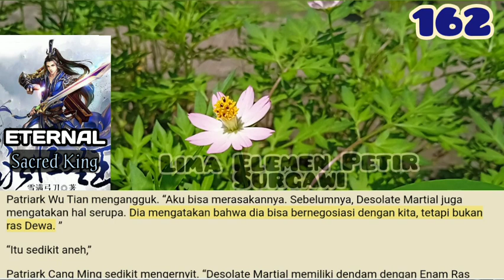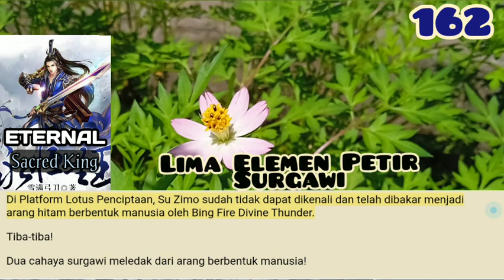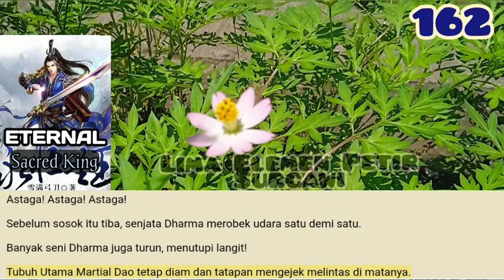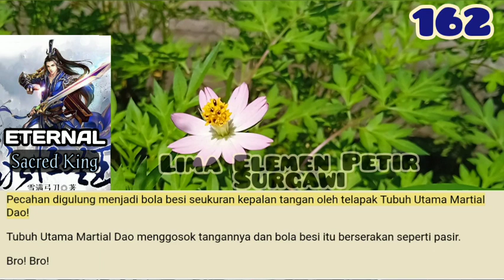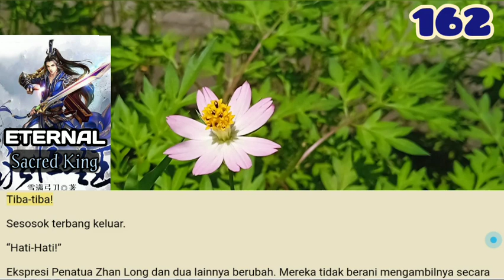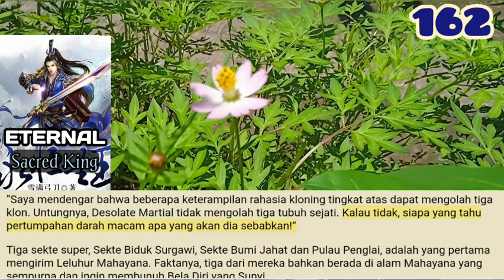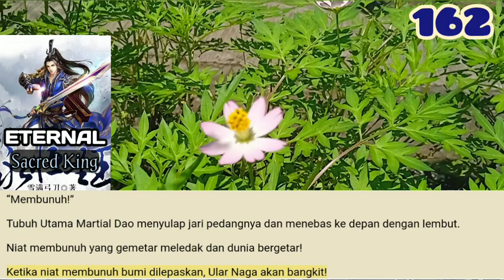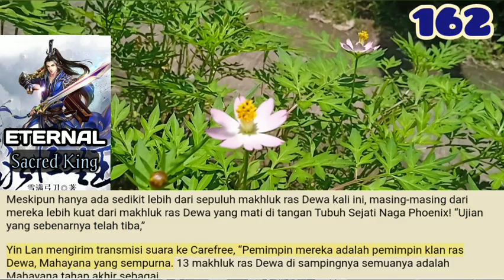Lima Elemen Petir Surgawi, ESK 162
Tidak hanya turunnya Guntur surgawi Kayu Yi gagal melukai Su Zimo dengan parah, itu bahkan memberinya makan dan Teratai Hijau Penciptaan di bawahnya!
Cedera yang disebabkan oleh Gui Water Divine Thunder pada Tubuh Sejati Teratai Hijau benar-benar sembuh di bawah nutrisi dari Yi Wood Divine Thunder.

storian gallery